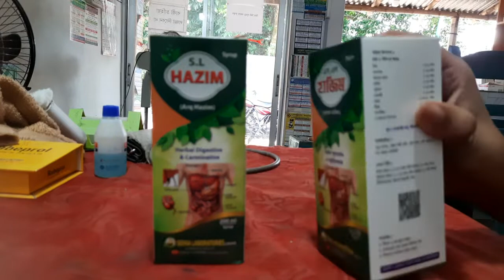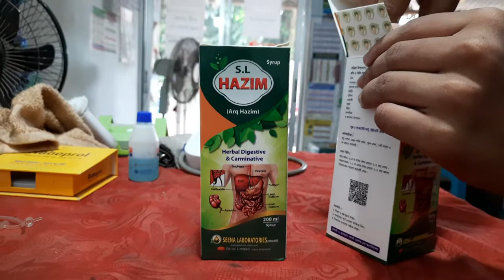হজম শক্তি বাড়ানোর সিরাপ । চলনবিল জনকল্যাণ ফার্মেসী । Medicine. Popular Vlogs......??